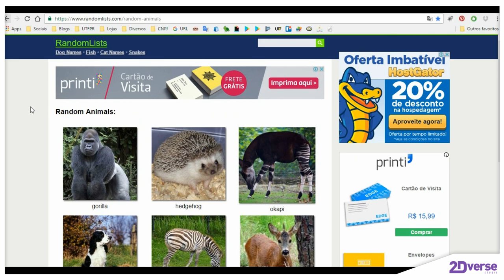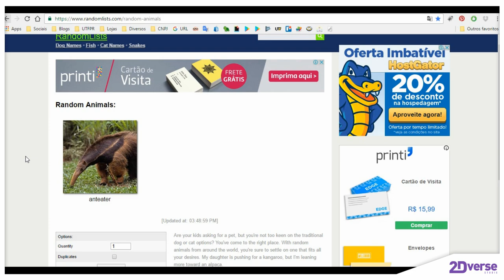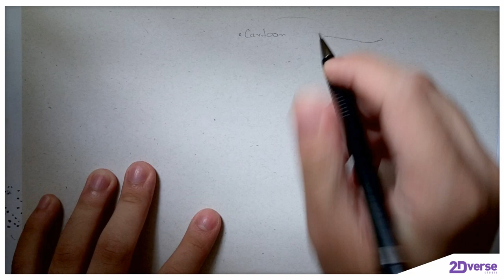Tutorial [AA] 39 - Transformando um Animal Aleatório em Personagem 2D!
Fala galera! Nessa nova videoaula iremos ver um exercício muito bacana pra treinar a criatividade, vamos gerar um animal aleatório e transformá-lo em um personagem 2D!

Não baixou A TRETA DOS IRMÃOS PIOLOGO ainda? Tá DI GRÁTIS!!!
iOS, Windows Phone e Steam em breve ;)

2Dverse Studio no Instagram: @2Dversestudio